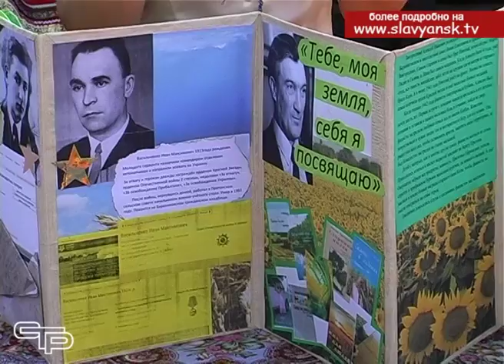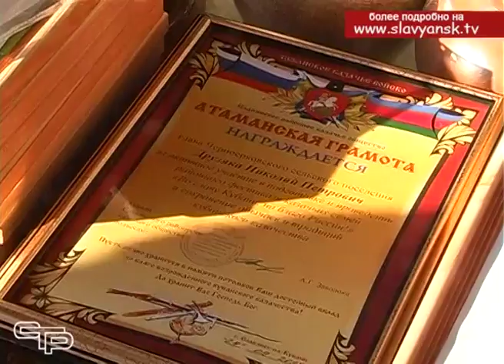Фестиваль казачьих семей